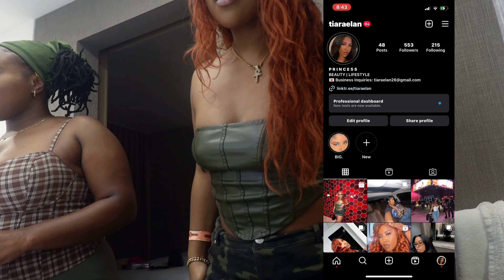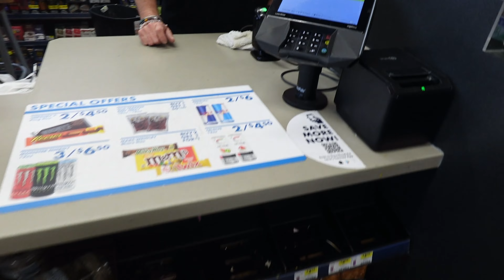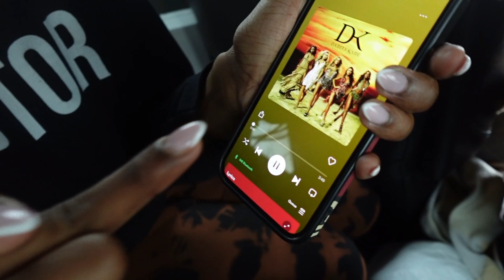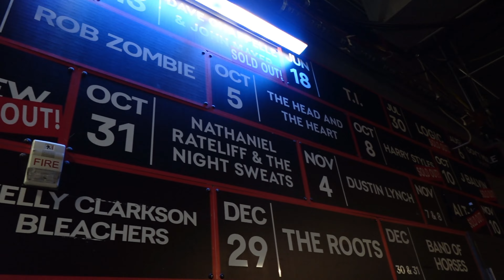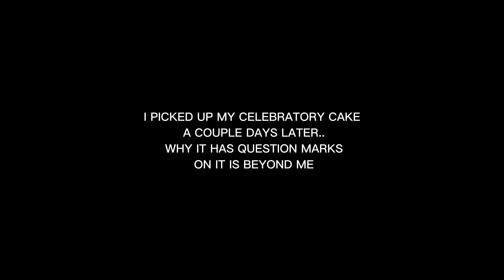WEEKLY VLOG | FLYING OUT TO SEE MY BESTIES ON TOUR WITH ARI LENNOX | 100 SUBSCRIBERS | ITSTIARAELAN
HOPE YALL DON'T MIND ME TAKING YALL ON A LIL TRIP WITH ME!

MY TALENTED FRIENDS ARE DROPPING NEW MUSIC AND ITS FIRE! CHECK THEM OUT!